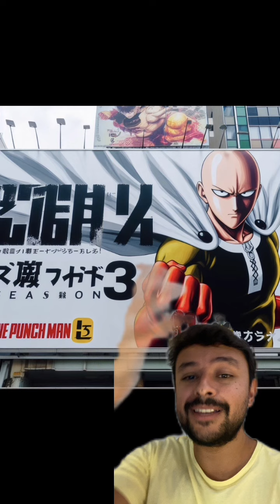3 TEMPORADA OPM ANUNCIADA? TEMOS DATA? O ESTÚDIO QUE VAI FAZER A ANIMAÇÃO SERÁ ESSE MESMO?!